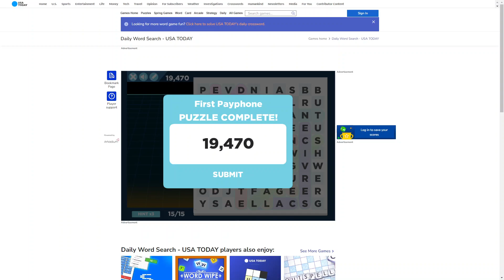AI solve USA Today the Daily Word Search : 6/1/2024